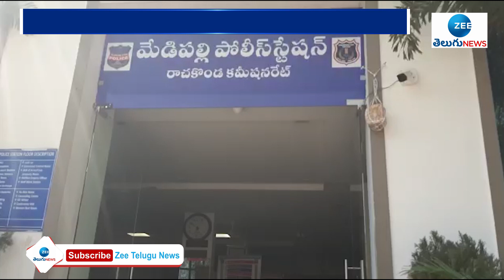Teenmar Mallanna Wife Argument With Police | Teenmar Mallanna Arrest | TS |ZEE Telugu News